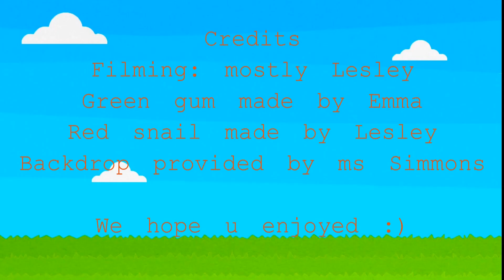My Stop Motion Movie